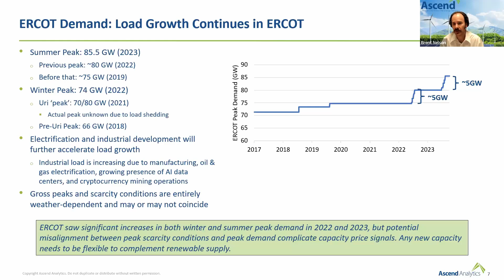ERCOT Release 5.1 Teaser: I Can't Believe It's Not a Capacity Market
ERCOT is experiencing quickly rising demand, but ERCOT’s electrical isolation from the rest of the country makes it more susceptible to volatility and scarcity conditions that result from a delicate supply and demand balance. While identifying as an energy-only market, ERCOT has implemented a variety of capacity revenue mechanisms to incentivize new generators, with critical conditions and revenues shifting toward longer duration resources. In this webinar, we discuss Ascend's view of ERCOT's evolving market fundamentals and the implications on prices for energy, ancillaries, and the ‘not a capacity market'.

Speakers:
-Dr. Brent Nelson, Managing Director of Markets & Strategy
-Dr. Gary Dorris, President & CEO